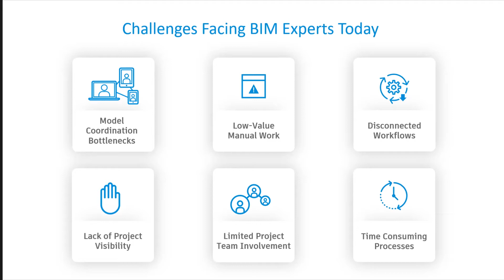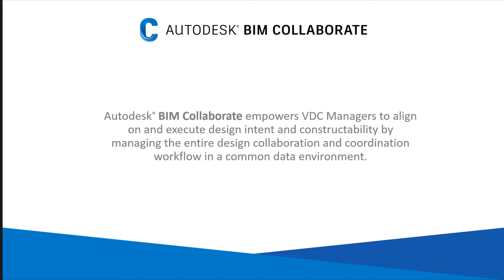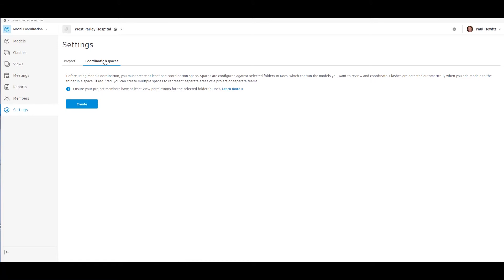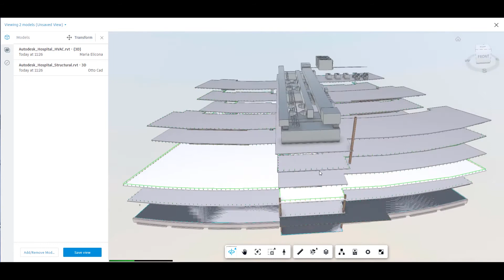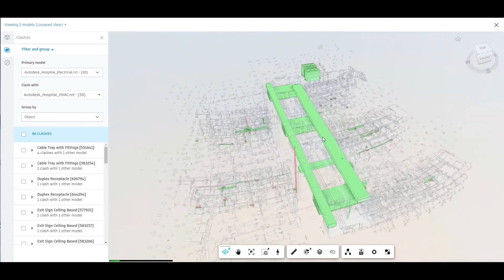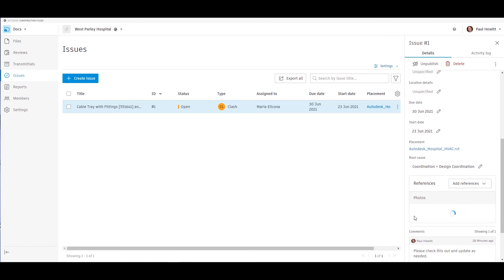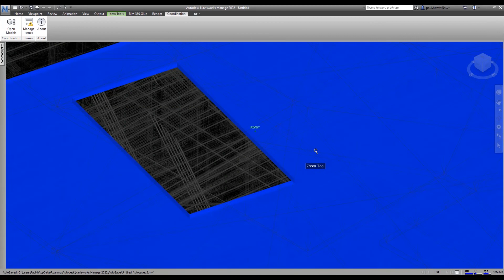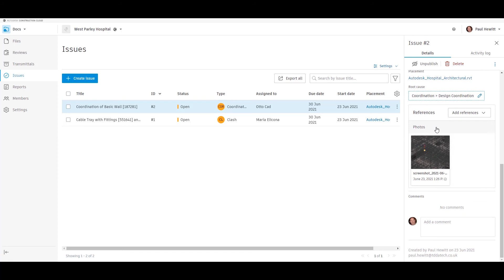Model Coordination in BIM Collaborate and Navisworks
Autodesk BIM Collaborate empowers project teams to align and execute on design intent, collaboration and model coordination workflow to reduce rework, improve productivity, and accelerate project delivery.

The Navisworks Issues Integration with BIM Collaborate's Model Coordination combines the best of both products, allowing BIM leads to save time with automated clash detection and Autodesk Construction Cloud's Document Management while creating a single source of truth for issue management across the entire project team.

In this video we explore the capabilities available to give teams the ability to improve the quality of construction documents and reduce rework.